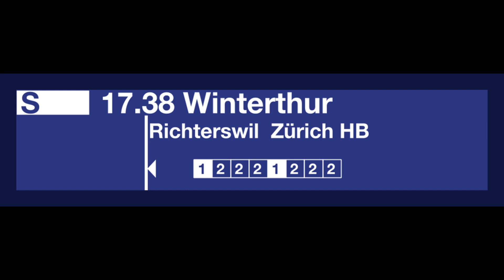SBB Ansagen - Information + Einfahrt S-Bahn nach Winterthur - Bauarbeiten - in Pfäffikon SZ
Aufgrund von Bauarbeiten zwischen Pfäffikon SZ und Richterswil fällt die S2 zwischen Wädenswil und Ziegelbrücke aus. Die S8 hält nicht in Freienbach SBB und Bäch und wird als S-Bahn bis Ziegelbrücke verlängert.